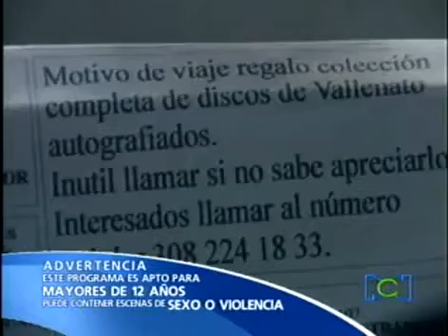Los Protegidos Capitulo 20